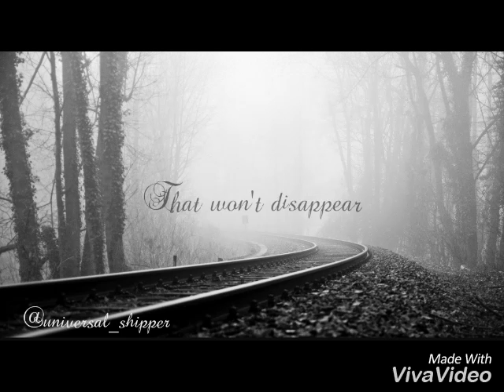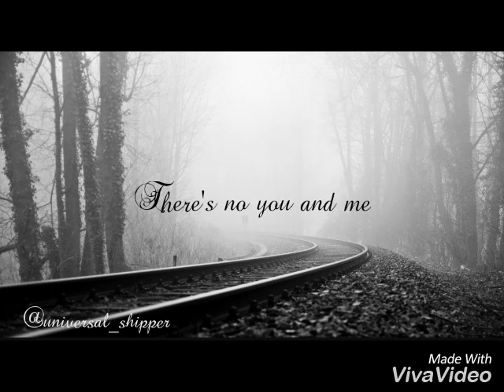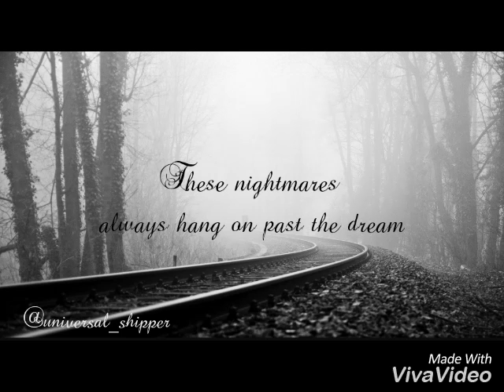Impossible Year - Panic! At The Disco LYRICS